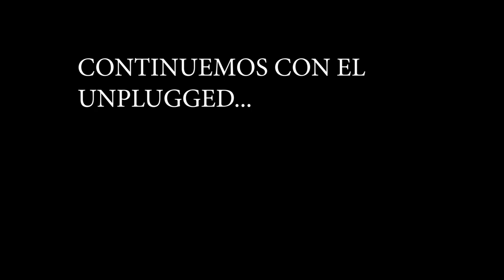Episodio 92: LOS MAYDAY II ESTE PODCAST YA EXISTE (O NO) II LA BANDA ES LA QUE PONE EL NOMBRE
LOS MAYDAY es una banda de rock pop originalmente mochitense conformada por Eduardo, Pikis, Kevin, Axel y Eduardo que a pesar de ser muy diferentes la música les brindó un medio para unir su manera de ver su futuro como profesionistas.

En este episodio con MAYDAY platicamos acerca del origen de la banda, las deciones creativas al momento de componer, sus peores y mejores momentos, la historia de cada uno de los integrantes, su pasado y su futuro, entre muchas otras cosas más (o no) .